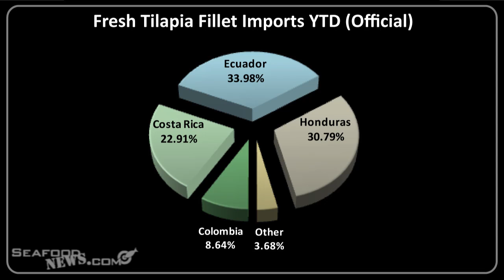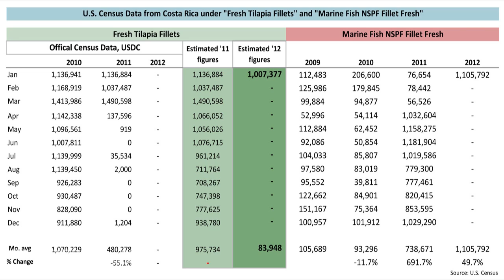US Dept. of Commerce likely reporting error in Costa Rican fresh tilpia exports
The supply of fresh tilapia fillets in the U.S. has been less than clear according to the figures released by the U.S. Department of Commerce. Historically, the main producing countries of fresh tilapia fillets, and hence suppliers to the U.S., have been Honduras, Ecuador, Costa Rica and Colombia.  These four countries tend to have unique relationships as it pertains to which companies export their products; namely Rainforest works closely with Costa Rica, Honduras with Regal Springs, Ecuador with Tropical and Colombia with both Aqua Best and Tropical.  Since April 2011, figures of imports from Costa Rica show a dramatic decrease; from averaging more than a million pounds per month in 2010 to 480 thousand in 2011.  Because there was no shock to supply, it is likely there has been an input error in the import data from this country by the United States Department of Commerce.  After finding discrepancies under "NSPF" (or non Specific Provided For") an estimate was calculated. The estimated figures do suggest a contraction in imports from this country, but only minimal. As a result, during the months of this slight contraction of supply from Costa Rica, Urner Barry quotations adjusted slightly higher from August to September. After that, prices have remained steady, and so has supply from this country. In 2011, the monthly average data from this country was approximately 975 thousand pounds.

For more on this story and others in the seafood industry please visit us